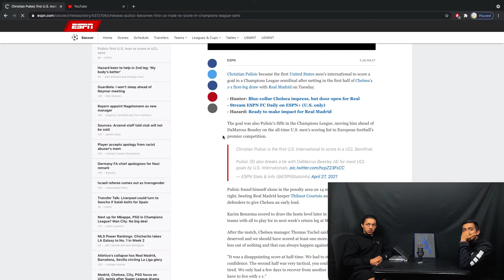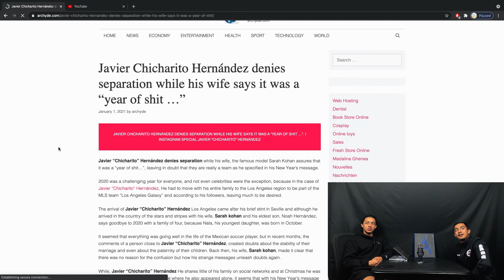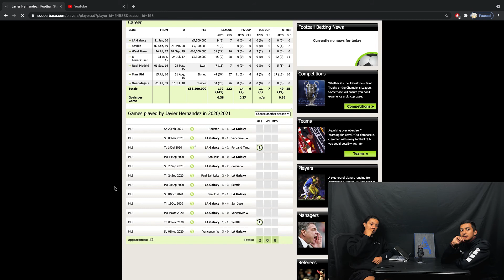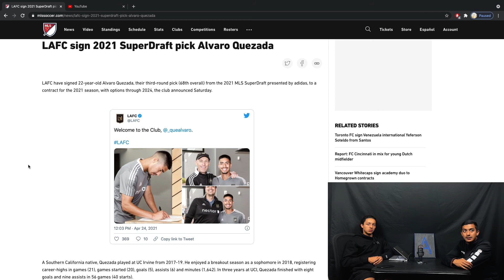The Athletics Ascent Podcast Ep. 14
We're back! We went on a little hiatus on the podcast, but we hope you enjoy today's video! Today's episode is our last at the current studio! Rafael and Michael catch up on each other's lives since the last podcast, why they haven't been posting on Athletics Ascent page, and fellow UCI teammate Alvaro Quezada signed by LAFC.